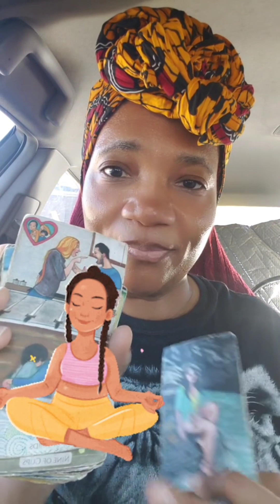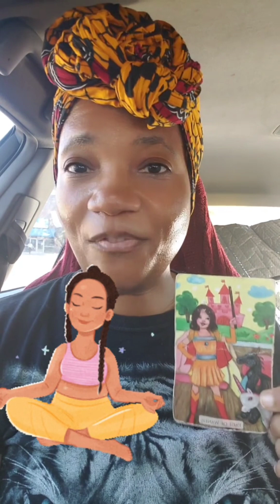Sagittarius ♐TOXIC WORKPLACE SERIES "The Gift That Keeps On Giving!"💵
TOXIC WORKPLACE - We explore what outside factors may be contributing to your toxic workplace, how your colleagues feel, and what you can do to protect yourself /evolve. Take only what reasonates.